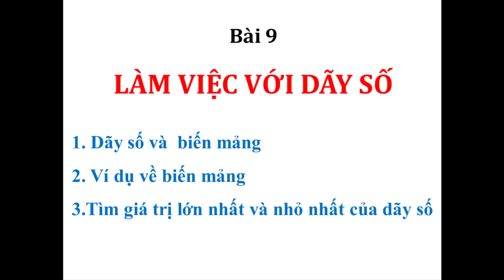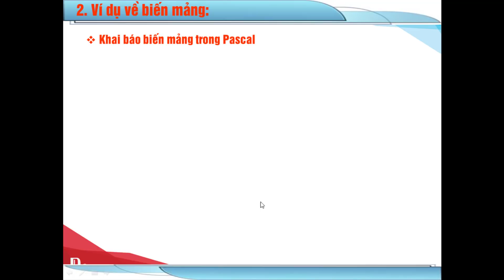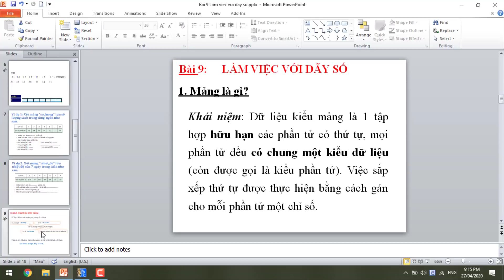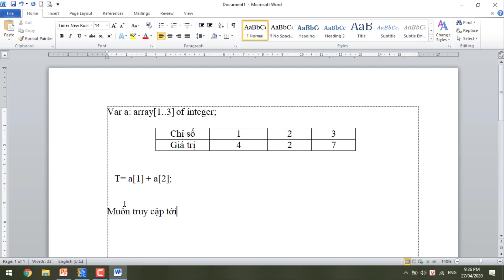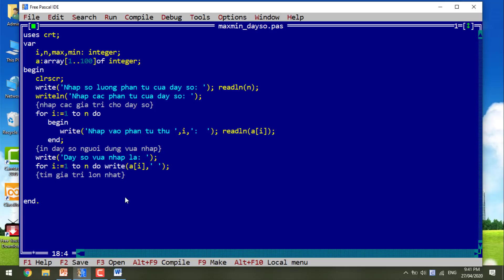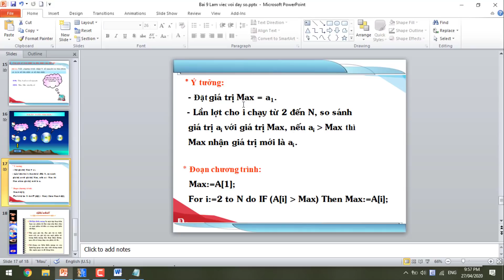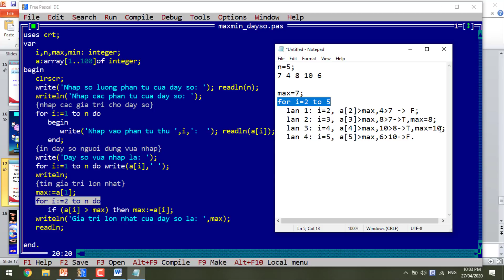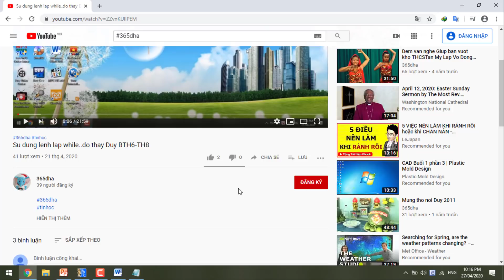LÀM VIỆC VỚI DÃY SỐ TRONG PASCAL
Video hướng giúp các em học sinh hiểu về cấu trúc cũng như cách khai báo và sử dụng mảng 1 chiều trong lập trình Pascal. Có bài tập áp dụng và giải thích từng câu lệnh.